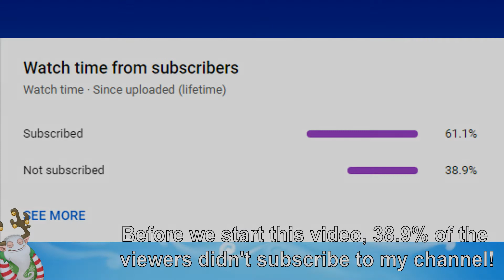A My Singing Monsters Monster PSDs Fan Kit Announcement!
Today is the 9th anniversary of My Singing Monsters! And Clemont the Rare Entbrat, Bonnie the Petite, and Serena the Jeeode are announcing the NEW My Singing Monsters Monster PSD Fan Kit to celebrate this year's My Singing Monsters Anniversary Month. You can create custom PNGs from hundreds of Monsters. Make sure to give credit to me when you're using them!

Friend Code (My Singing Monsters Mobile): 39136808HC
Friend Code (My Singing Monsters Steam): 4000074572BC
Friend Code (My Singing Monsters: Dawn of Fire): CNM7QDVY